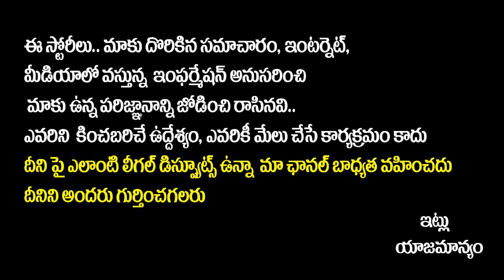కవితను ఇడ్చుకొని వెళ్లిన ఈడీ పోలీసులు | MLC Kavitha Arrested | Delhi Liquor Scam Case | SocialPost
కవితను ఇడ్చుకొని వెళ్లిన ఈడీ  పోలీసులు | MLC Kavitha Arrested | Delhi Liquor Scam Case | SocialPost TV

SocialPost Shorts